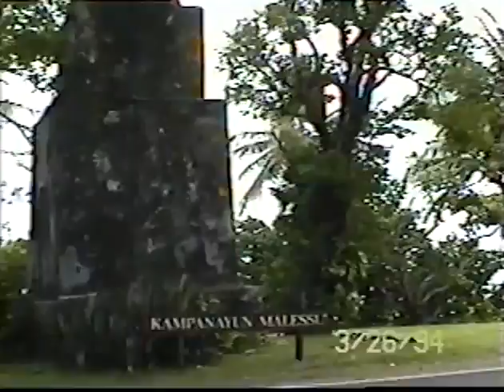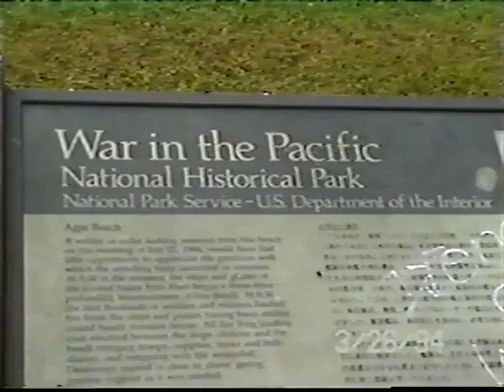Guam DVD, by Commodore, Part 3